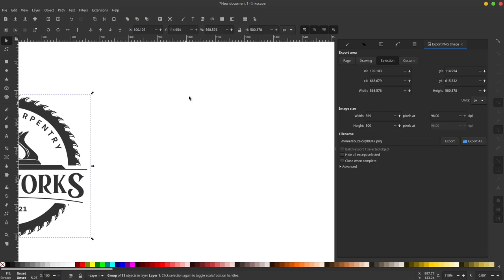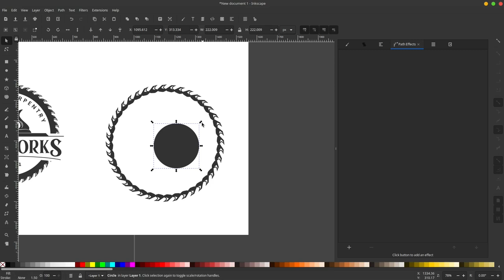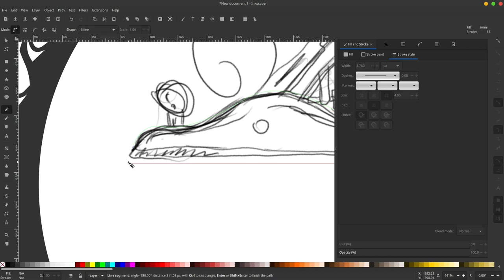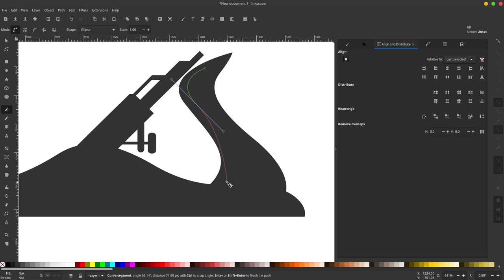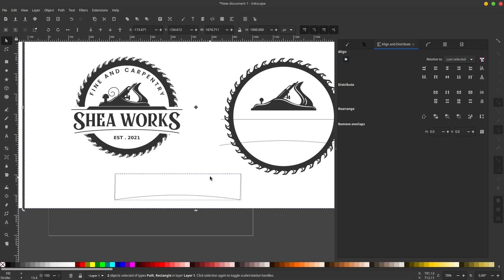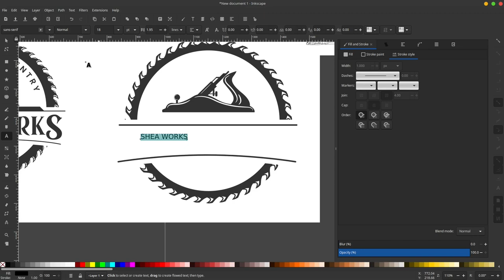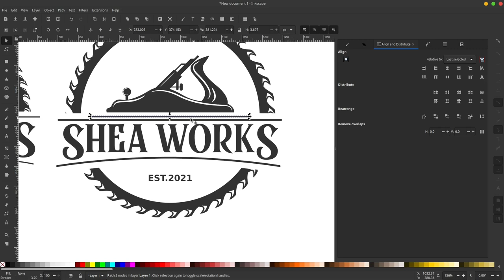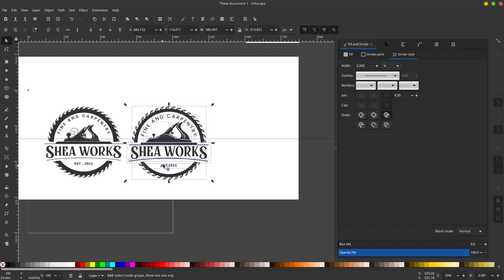how to create a emblem logo in Inkscape / Cara buat logo emblem di inkscape